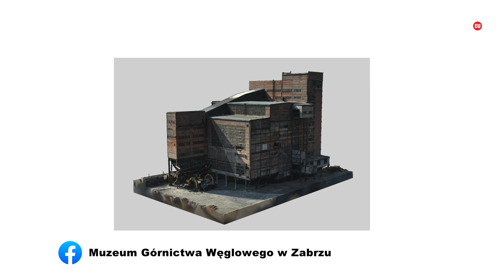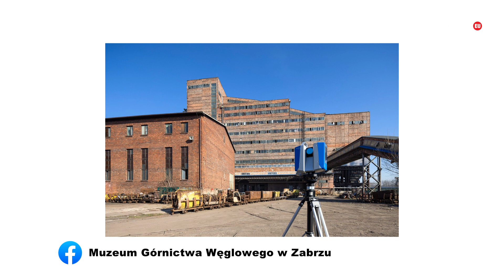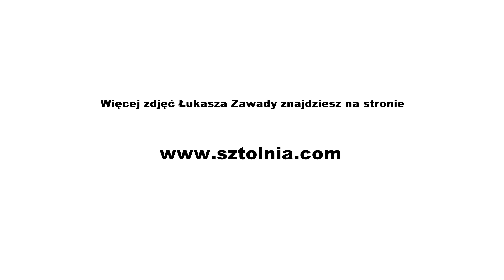Z cyklu "Zabrzanie z pasją" - rozmowa z Łukaszem Zawadą, amatorem fotografii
Z cyklu "Zabrzanie z pasją" - rozmowa z Łukaszem Zawadą, amatorem fotografii, który swoją pasję łączy z zawodowo wykonywaną dygitalizacją obiektów pogórniczych. Sztolnia to ulubione miejsce w Zabrzu, które, dzięki wykonywanej od 17 lat dokumentacji fotograficznej, zna jak własną kieszeń. Miłośnik zabrzańskiej hałdy i Islandii, która pachnie górniczą hałdą.